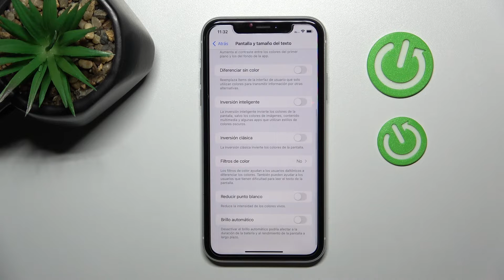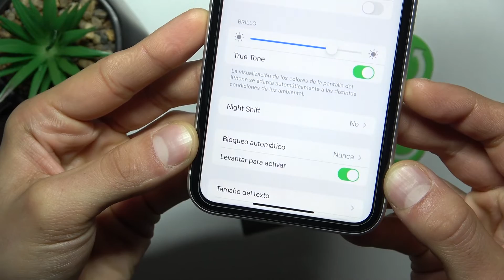iPhone: Desactivar el brillo automático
En este tutorial, te mostraremos cómo desactivar el brillo automático en tu iPhone. Aunque el brillo automático ajusta automáticamente el nivel de brillo de la pantalla según las condiciones de iluminación, es posible que prefieras tener un control manual sobre el brillo. Sigue los pasos que te proporcionamos en el video para desactivar esta función en la configuración de tu iPhone y personalizar el brillo según tus preferencias.

¿Cómo desactivar el brillo automático en iPhone? | Pasos para desactivar el brillo automático en iPhone | ¿Cómo controlar manualmente el brillo en iPhone? | Configuración de brillo en iPhone: desactivar el brillo automático